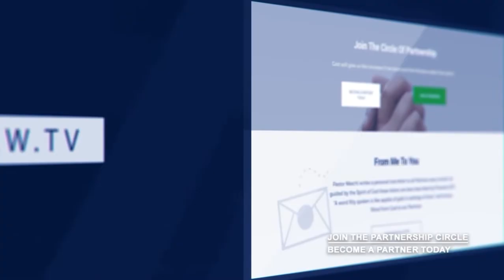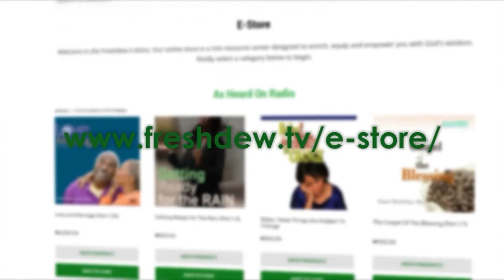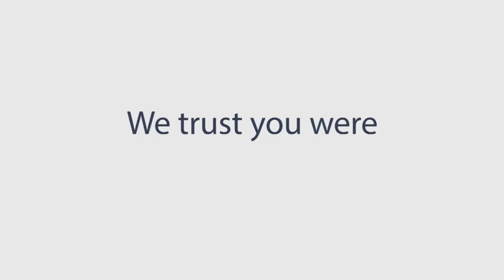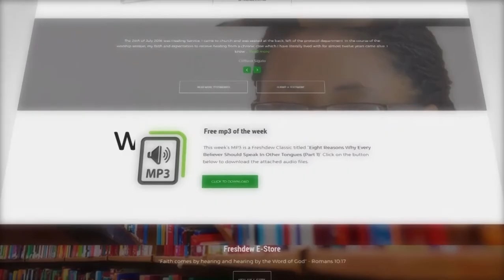Ingredients For Making The Impossible Possible (Part 5)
In this final episode of our special Christmas series, Pastor Nkechi teaches that "praise" is another critical ingredient for making the impossible possible.